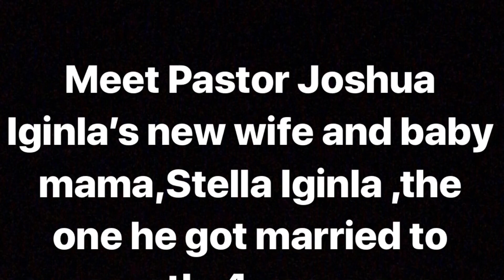MEET PASTOR JOSHUA IGINLA’S SOUTH AFRICAN NEW / 2ND WIFE,STELLA IGINLA